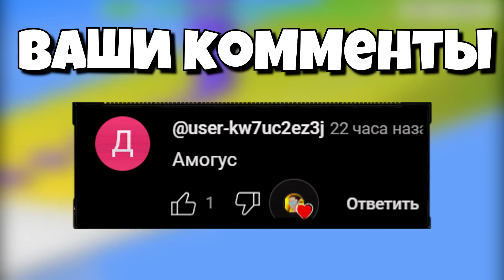ЭВОЛЮЦИЯ РАЗМЕРА БЛОКА, МАКСИМАЛЬНЫЙ УРОВЕНЬ! | Blocks And Numbers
Сегодня мы поиграем в игрушку под названием Blocks And Numbers
В этом ролике ЭВОЛЮЦИЯ РАЗМЕРА БЛОКА, МАКСИМАЛЬНЫЙ УРОВЕНЬ!